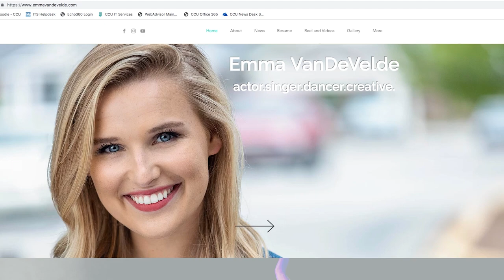Coastal Now - Emma VanDeVelde Profile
This spring, Bachelor of Fine Arts (BFA) Acting and Musical Theatre students from Coastal Carolina University traveled to New York City for Showcase. That's where the students perform for agents and others in the industry to show their talents and land parts or contracts. We followed a few of the students through the entire process, from preparing for Showcase to the event itself. BFA Musical Theatre graduate Emma VanDeVelde was one of those students.

Coastal Carolina University is a dynamic, public comprehensive liberal arts institution located in Conway, just minutes from the resort area of Myrtle Beach, S.C. Coastal Carolina University offers baccalaureate degrees in 73 major fields of study. Among CCU's graduate-level programs are 25 master's degrees, two educational specialist degrees, and two doctoral programs: the Ph.D. in marine science: coastal and marine systems science, and the Ph.D. in education. The most popular undergraduate majors are marine science, management, exercise and sport science, and communication. CCU boasts a growing array of internship, research and international opportunities for students, as well as numerous online programs through Coastal Online.